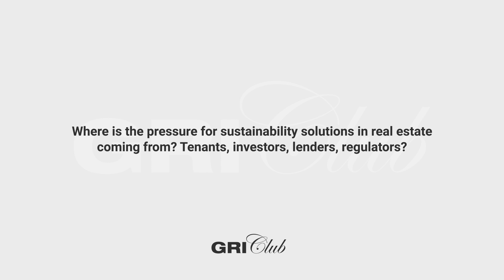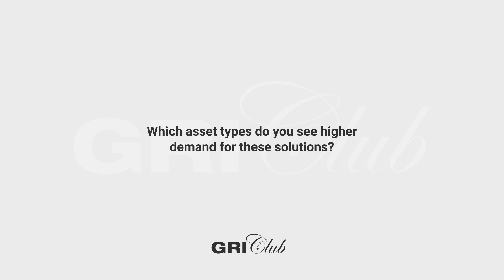GRI Club Interviews: Vincent Bryant - “42% of assets require immediate refurbishment” | EN 🌐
Vincent Bryant, Co-Founder & CEO of Deepki, discusses the decarbonisation of real estate through data and AI, in an exclusive interview during Europe GRI 2024.

🔗 Find out more about GRI Club Europe and join the club to network with the industry’s most senior players